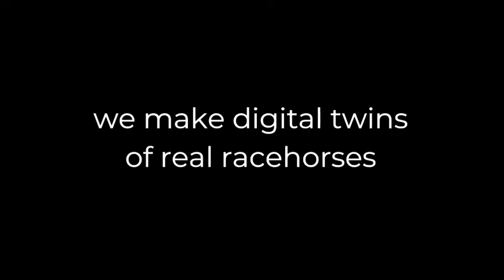Simply Digital Horse Racing MetaVerse Game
The ultimate digital horseracing game

Simply Digital Racing [SDR] is to be the most advanced and immersive gaming platform for the horse racing industry.

The core concept of SDR is to provide players with a range of exhilarating yet profitable ways to enjoy a new horseracing game. Players can earn rewards by participating in multiple doings, such as collecting and trading utility NFT horses, racing NFT horses with play-to-earn opportunities whilst utilising jockeys, and owners’ silks and breeding horses too.
SDR is set to bring the digital and physical world of racing together as one.

Globally, gaming is a thriving billion-dollar industry with expectations to continue on its trajectory in the next decade and as an industry, has recently overtaken the music and film industry to now be making more money than both combined. To put some context to this growth scale, there are 7.9 billion people on the planet. 3.24 billion of them are gamers, one billion more than just five years ago.

In terms of sport, horse racing is one of the most widely attended globally and the second-most popular spectator sport in the UK, coming only behind football, where approximately six million people attend the races each year in UK alone.